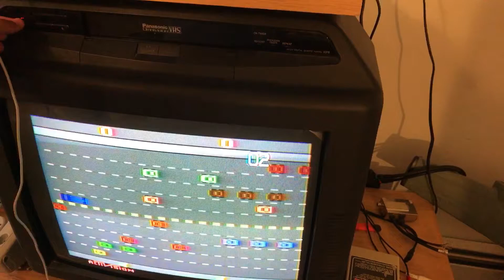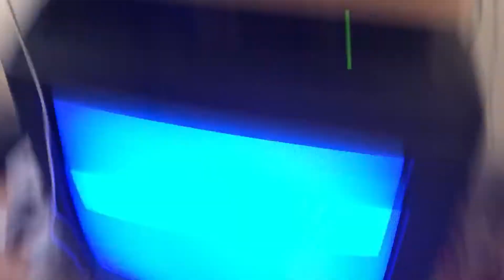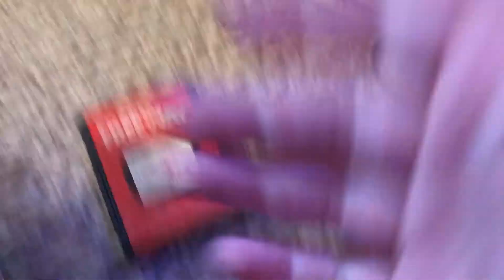Freeway atari 2600 S2 EP12